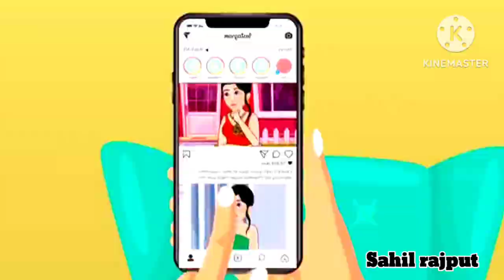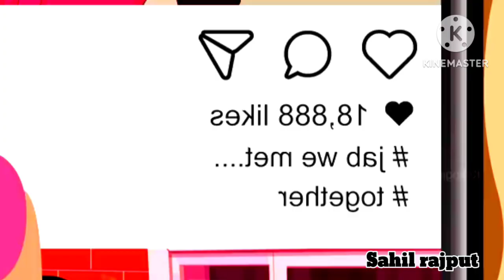Kahani Reels वाली बहू: Saas Bahu Stories in Hindi | Hindi Kahaniya | Moral Stories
Hindi khaniya
Moral story
Moral cartoon
Funny cartoon
Viral moral story
Bhooth ki khani
Horror story
Kahani ghar ki